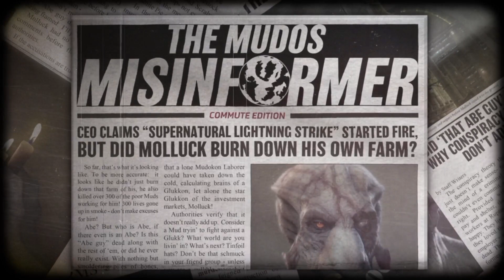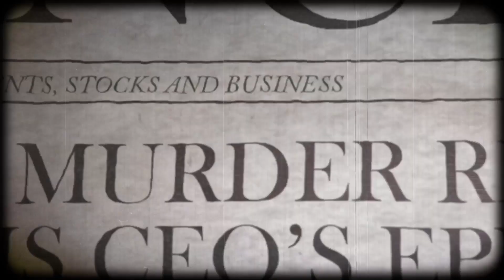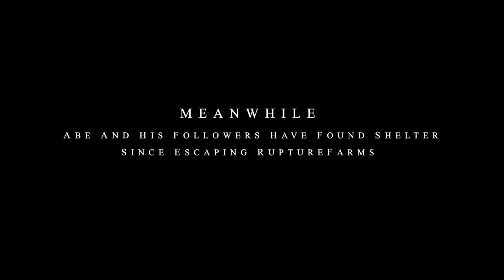Oddworld: Soulstorm Enhanced edition